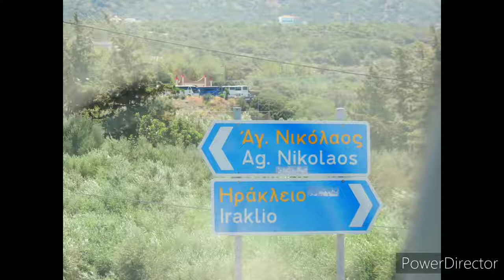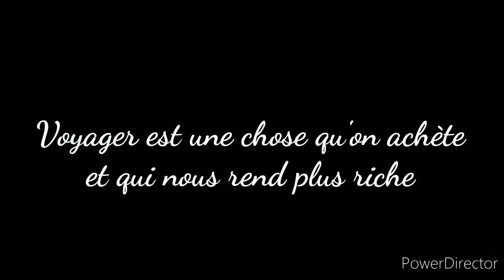🇬🇷 Crète 2018 - vlog voyage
Hey hey heyyyyyy !

j'ai décidé de me lancer dans le montage de vidéos de mes voyages. On ouvre le bal avec mon premier voyage "seule" sans ma famille, en Crète 🇬🇷
Les vidéos n'étaient pas destinées à atterrir dans un vlog à la base donc je suis désolée pour la qualité et j'ai du couper des séquences parce qu'on voyait la personne avec qui je suis partie. Aujourd'hui je réfléchirais plus à un mode de déplacement ecoresponsable et ce n'est pas moi qui ai réservé les billets d'avions... voilà voilà ! Il y a aussi toutes les vidéos de l'hôtel que j'ai perdu quand mon disque dur a planté mais j'ai déjà pu récupérer pas mal de souvenirs à travers ces images donc je suis contente. 👍🏼
J'espère que cette vidéo te fera un peu partir en vacances, que ça te plaira autant qu'à moi ! 🏖️

Poutoux 🖤